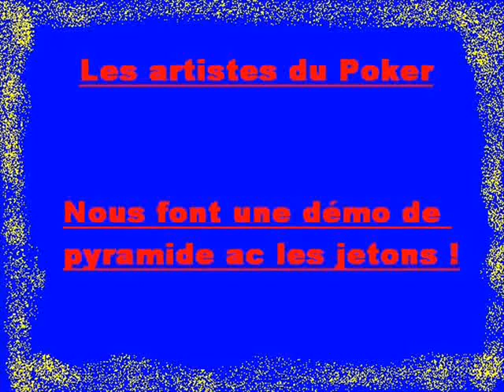Poker Pyramide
ta vie